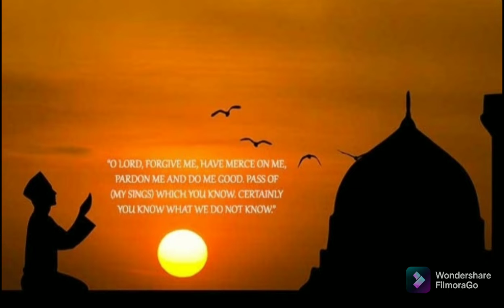😞shab e meraj amal status😭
viral 55k views